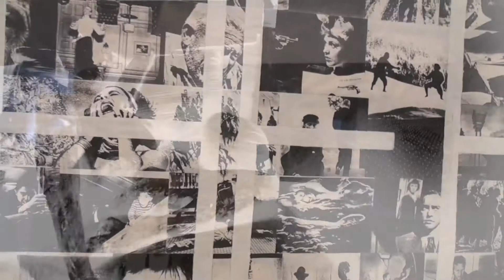James Jacket - Entrails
James Jacket Music and Video. Shot at MAMAC in Nice!